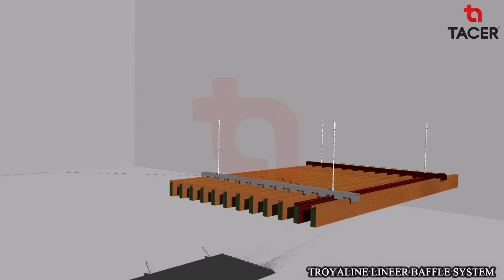Linear Perforated Suspended Ceiling System -Troyaline / Metal / TACER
Gordion metal suspended ceiling tiles which can be produced in different types, models and sizes are indispensable components with the functional advantages.
These are:
-Long-life by material quality
-High acoustic performance
-Easy installation and low risk for damages
-Features a Class A Fire Rating
-Easily incorporate air, fire, and other mechanical services